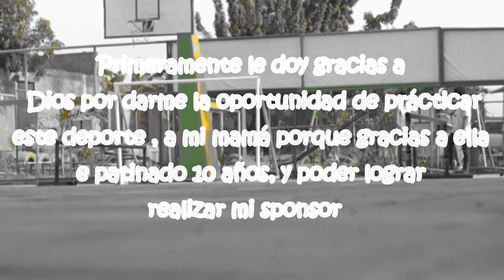Sponsor Bryan Zamora - criminal minds team